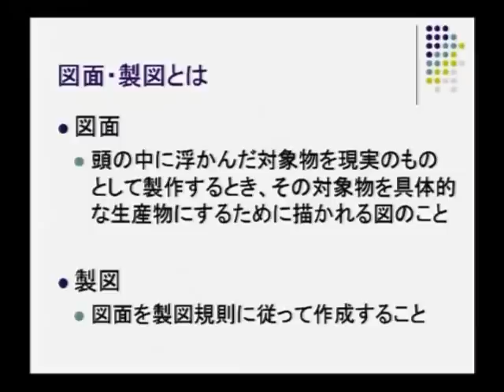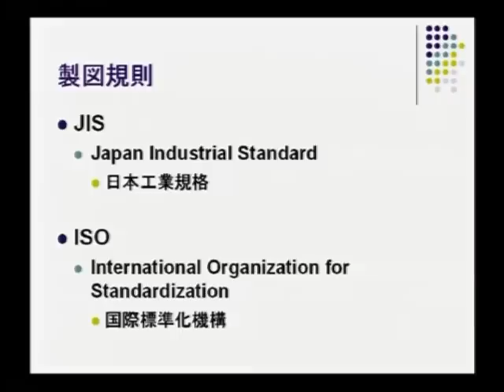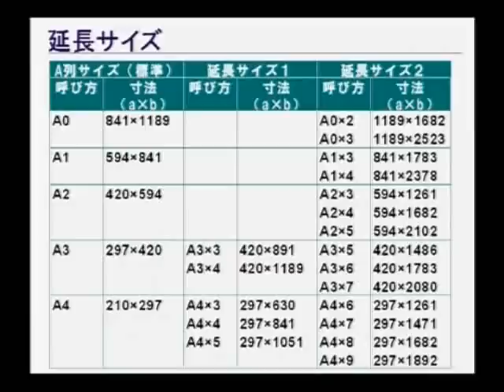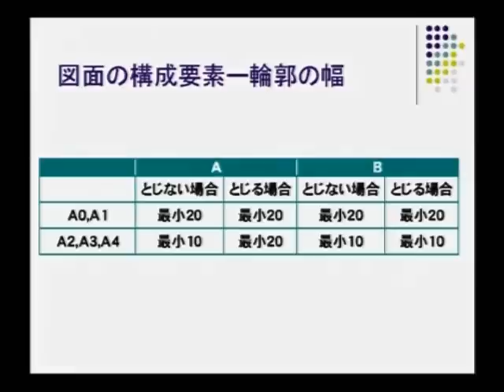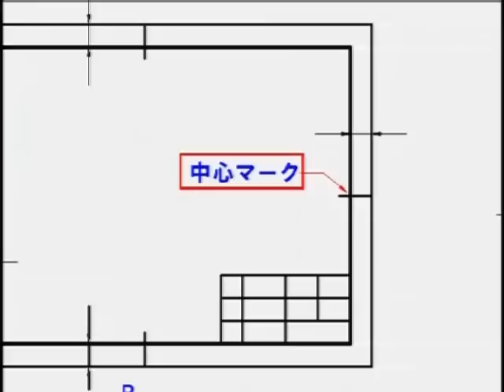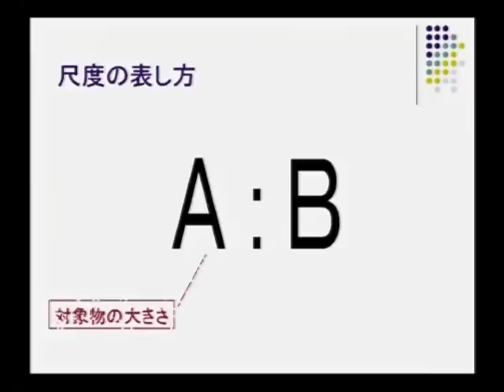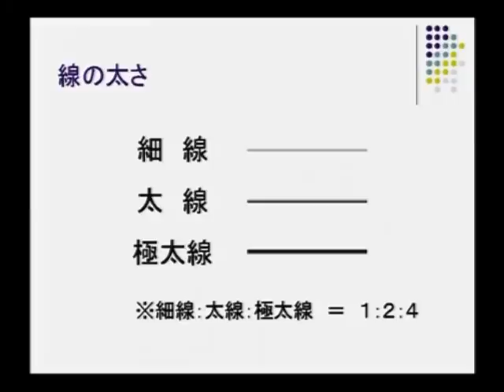AutoCAD2005使い方 1.基本操作編 第2章「製図の基礎知識」【動学.tv】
誰でもわかる AutoCAD 2005

この講座ではオートデスク社の汎用２次元CAD「Auto CAD 2005」を学習することができます。
設計・建築の分野で使用される機能を基礎から丁寧に解説しています。

💻関連サイト
【AutoCAD LT2009使い方　1.基本操作編 第5章「オブジェクトの選択」】

CADの基礎知識とAutoCADの基本操作を詳しく学習できます。
作図の基本から座標の入力、極トラッキング、オブジェクトスナップ、
テンプレートの作成など、数多くの実務に役立つ機能を詳しく説明しています。

誰でもわかる AutoCAD 2005【1.基本操作編】（約64分）

第1章　オープニング

第2章　製図の基礎知識
・図面・製図とは
・製図の用紙サイズ
・図面の構成要素
・尺度の表し方
・線の種類

第3章　基本操作と設定
・AutoCADの起動
・スタートアップ画面の起動
・AutoCADの終了
・スタートアップ画面の説明
・背景色の変更

第4章　画面の名称と機能説明
・画面の名称
・コマンドラインを使った簡単な作図
・「モデル」タブと「レイアウト」タブ
・クロスヘアカーソル
・UCSアイコンとユーザ座標系

第5章　画面操作の基本
・画面の移動
・画面の拡大・縮小
・再作図コマンド

第6章　オブジェクトの選択
・オブジェクトを直接選択する
・［元に戻す］コマンド
・［やり直し］コマンド
・選択オプション － 選択窓
・選択オプション －フェンス選択
・選択オプション －ポリゴン窓選択
・選択オプション －ポリゴン交差選択

誰でもわかる AutoCAD 2005【2.建築CAD編 上巻】（約76分）

第2章　作図の基本
・AutoCADでの座標の考え方
・コマンドの実行方法

第3章　座標入力
・絶対座標
・相対座標
・直交モード
・極座標入力

第4章　極トラッキングとオブジェクトスナップ

第5章　テンプレートの作成
・線種設定
・画層の設定
・図面範囲設定
・文字スタイル設定
・寸法スタイル設定
・点スタイル設定
・テンプレートファイルに保存
・図枠・輪郭線の作成
・表題欄の作成
・中心マークの作成
・図枠入りテンプレートの保存

誰でもわかる AutoCAD 2005【3.建築CAD編 中巻】（約72分）

第2章　通り芯の作成
・構築線コマンド
・ビューポートのフリーズ
・通り芯の作成
・配列複写コマンド
・通り芯と壁芯の編集
・特定のオブジェクトの色を変更する
・壁芯の編集

第3章　柱の作成
・柱を作成する
・柱を適切な場所に移動する
・柱を対称複写する
・一時スナップ

第4章　壁の作成
・壁の作図
・画層を変更する
・トリムコマンドで壁と壁を接続する
・フィレットコマンドで外壁を作る
・間仕切壁の作図
・間仕切壁の修正
・トラッキング
・基点設定
・延長コマンド
・距離計算コマンド
・線分をストレッチする
・キッチンのコーナーを描く
・画像のロック
・間仕切壁を対称複写する

第5章　建具の作成
・「玄関扉」を作図する
・ディバイダコマンド
・回転コマンド
・円弧コマンド
・ブロック定義

誰でもわかる AutoCAD 2005【4.建築CAD編 下巻】（約69分）

第2章　建具の配置
・建具ファイルの確認
・DesignCenterの活用
・「片開き扉」を反転して配置
・部分削除コマンド

第3章　設備・家具の配置
・浴槽の作図
・面取りコマンド
・フィレットコマンド
・円弧コマンド
・排水溝部分の作成
・ブロック定義
・設備や家具の配置

第4章　文字・ハッチング・寸法
・玄関と廊下の境界線を作図する
・文字を記入する
・ハッチングの作成
・寸法の記入するための準備
・長さ寸法記入コマンド
・直列寸法記入コマンド
・並列寸法記入コマンド

第5章　全体の仕上げ
・属性定義コマンド
・ブロック定義コマンド
・通り芯番号をブロック挿入する
・オリエンテーションマークの作成
・dxf形式で保存する

第6章　図面のレイアウトと印刷
・レイアウトの作成
・平面図をペーパー空間に配置
・印刷スタイルテーブル
・レイアウトタブの印刷
・モデルタブの印刷

1) ビジネス
・ Microsoft Word
・ Microsoft Excel
・ Microsoft PowerPoint
・ Microsoft Access
・ Excel VBA
2) DTP・グラフィックス
・ Adobe Photoshop
・ Adobe Illustrator
・ Adobe InDesign
3) Web
・ Adobe Flash Professional
・ Adobe Dreamweaver
・ Adobe Fireworks
・ HTML5
・ XML
4)映像・DVD・音楽編集
・ Adobe Premiere Pro
・ Adobe AfterEffects
5)特定用途ソフトウェア
・ AutoCAD
6) 情報技術・資格学習

代表者：代表取締役社長　本多成人
設立：1992年4月
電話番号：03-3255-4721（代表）